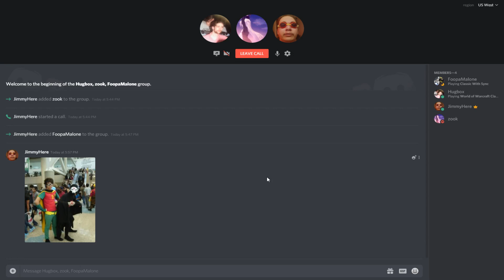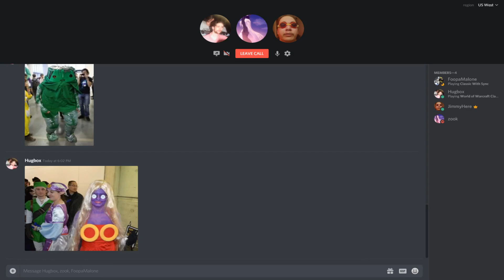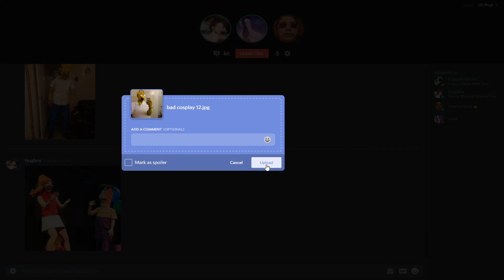Cursed Cosplay that will make you cry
Welcome to another themed discord call video, hope you dudes enjoy!
If you did, gently tap that like button & blow a kiss to the sub button.

Please consider supporting me and my channel by purchasing a custom video shoutout via cameo!

I've been working through a lot of real life stuff, so I appreciate your patience as I slowly but surely start pumping out more content for you guys. Thanks for understanding, and I hope you enjoy!